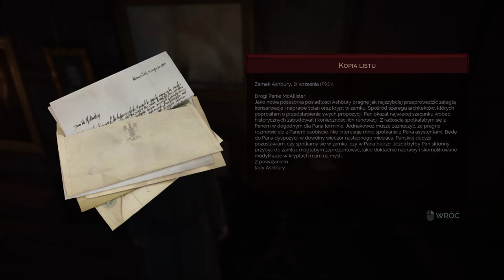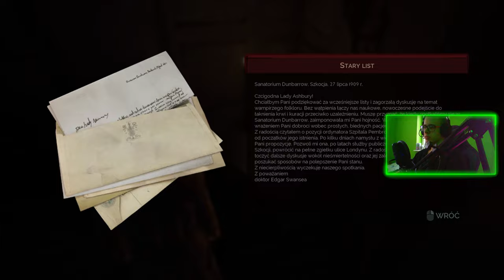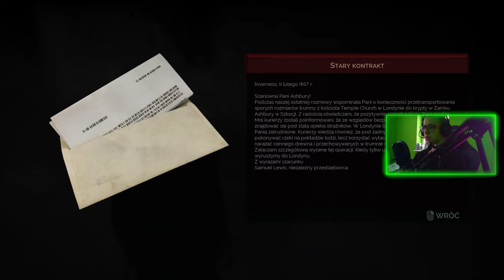VAMPYR : 19 : KONIEC